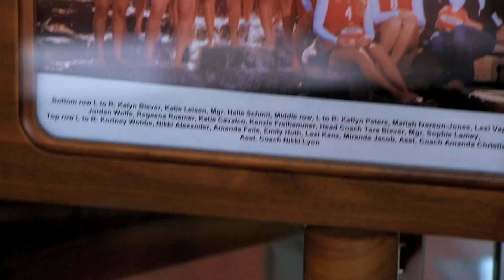Latest version of 2010 Champs